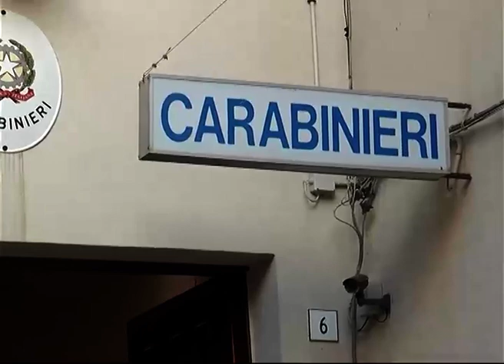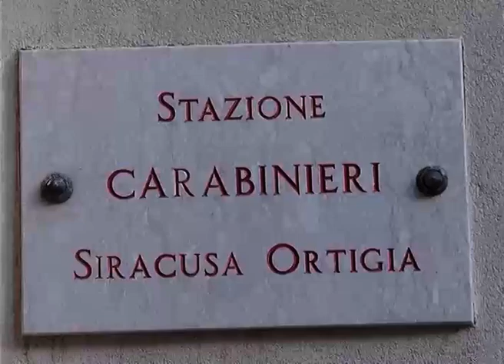serv cc sr